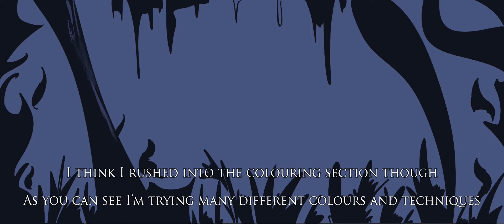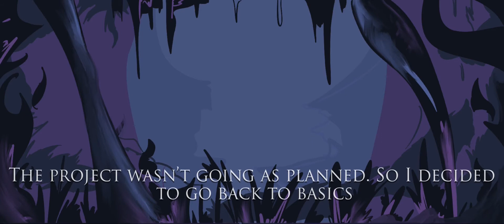A Timelapse of my hollow knight art!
If you are reading this then hello and hope you’re staying safe and well! Here is my artwork from what is now probably one of my favourite games hollow knight. I absolutely adore this game and wanted to make some artwork from it. I apologise if the video is poorly edited, I’m still learning the ropes, but I hope the text helped you learn about my process here! It will help the channel grow and mean a lot to me! Either way I hope you have a great rest of your day!